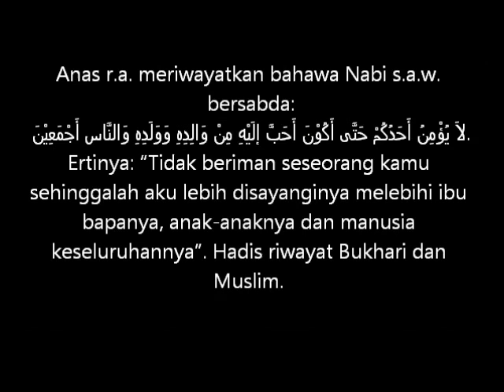kenapa jangan makan minum bersama orang syiah / ajaran sesat-Maulana Muhammad Asri Yusoff